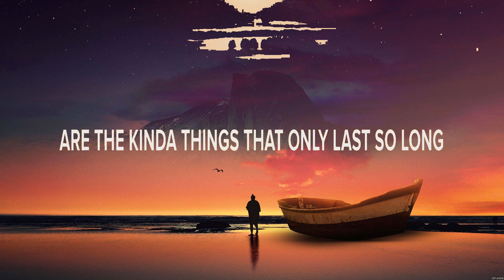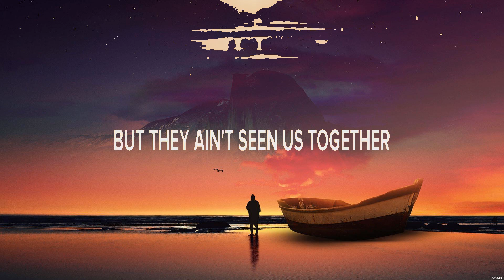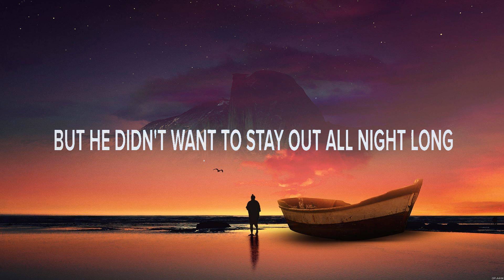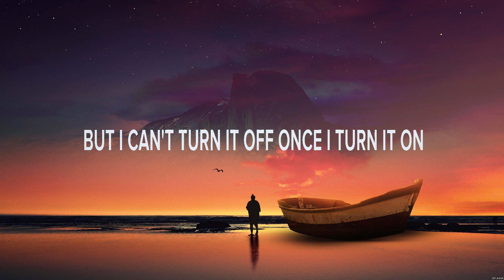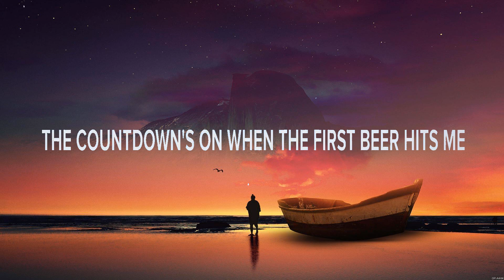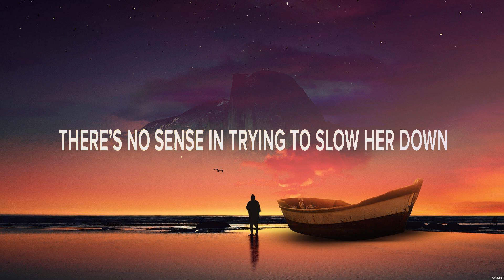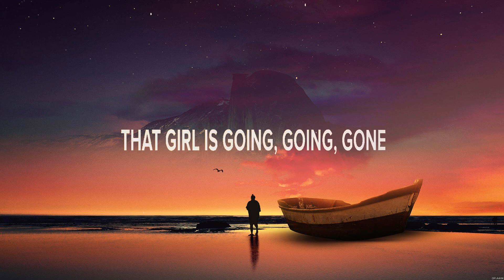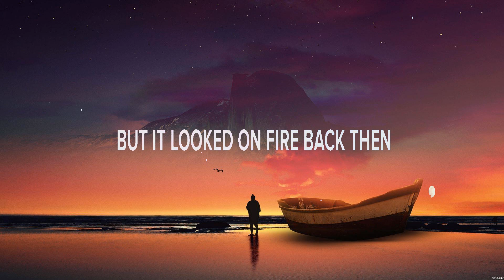Luke Combs - Forever After All (Lyrics) Luke Combs , Going, Going, Gone, Better Back When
1. Luke Combs - Forever After All
2. Luke Combs
3. Luke Combs - Going, Going, Gone
4. Luke Combs - Better Back When